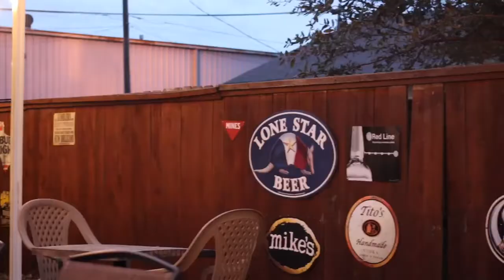Video - Beat Burger Barn Denison Tx